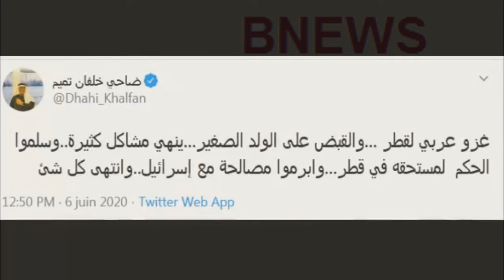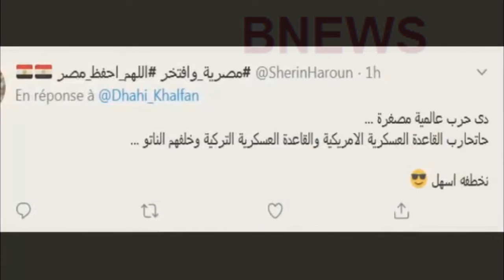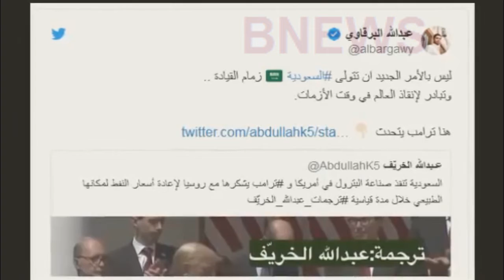مفاجأة... بعد قرار ترامب ضاحي خلفان يدعو من الامارات للهــجوو م عسـكـر يا على قطر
بعد قرار ترامب دعوة عاجلة من الامارات للهـ ـجوو م عسـ ـكـ ر ياا على قطر